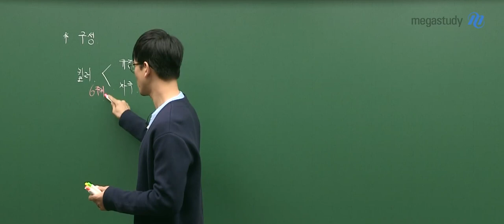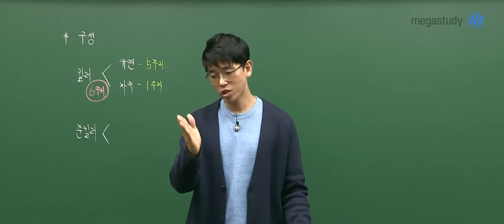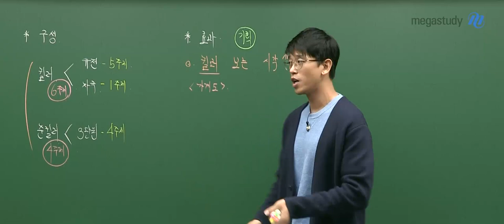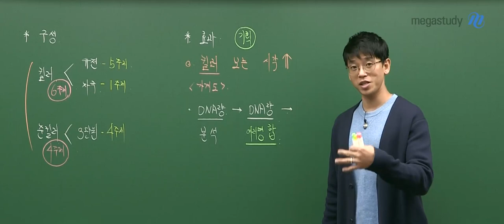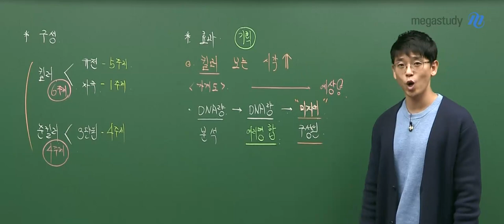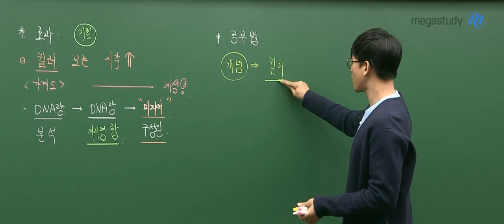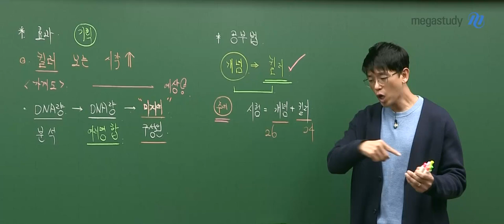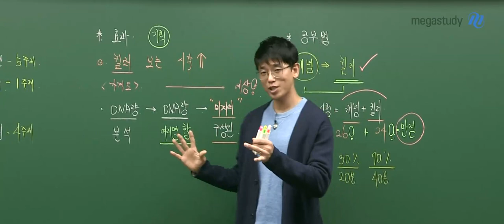[메가스터디] 생명과학 김희석 쌤 - 2021 생명과학l 유전을 보는 만점의 눈 OT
희석 쌤의 ☆유전을 보는 만점의 눈 오리엔테이션☆
지금 영상에서 만나보세요 :)